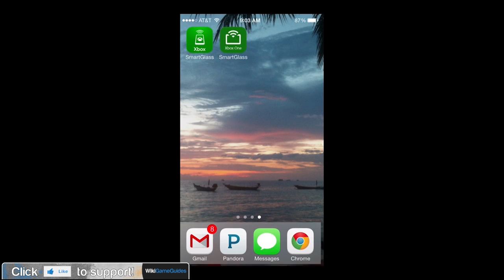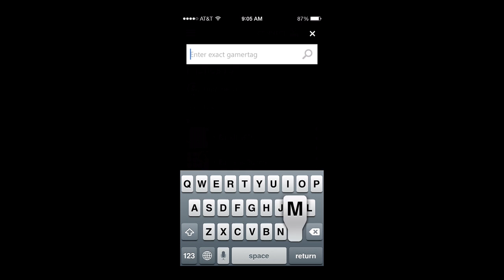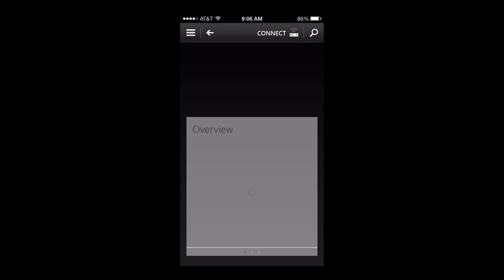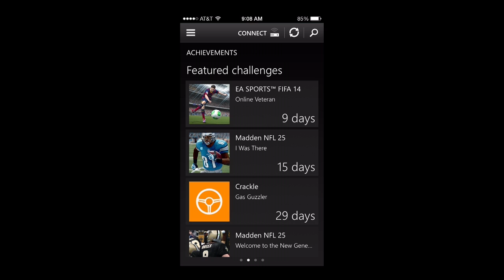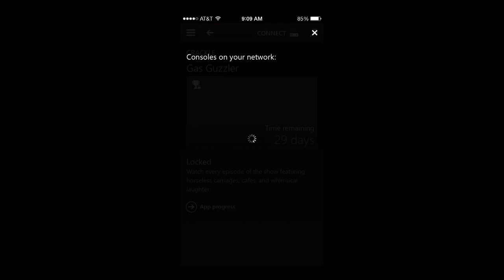Xbox One Glass App and New Xbone Social Network Launched! (Xbox One Friends is now Twitter?)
Follow JohnTarrJr on Xbox One!
Did the Xbox One Friends list just replace Twitter for gamers?
Xbox One Smartglass Download links (Windows 8, iPhone, iPad, Android, Windows Phone) (Scroll to the bottom)
Xbox One Social Network 0:11
Follow ReadyFireAim on Xbox One!
How to Follow on Xbox One 1:30
FIFA 14 Challenges 2:54
Crackle TV Watching Challenges 3:28
Connect Xbox Glass to Xbox One 3:52